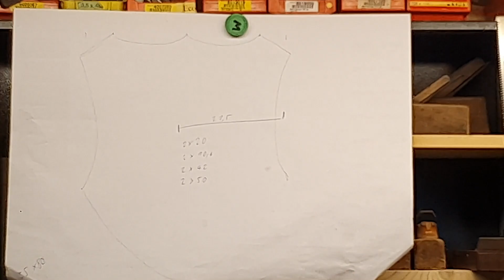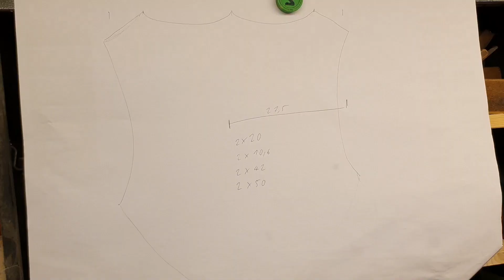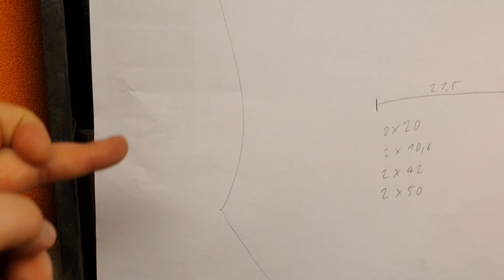Wappenschild mit Metallauflage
Heute bauen wir einen Wappenschild auf dem ein Wappenschild abgebildet ist.

Das intressante ist aber eher der Metallene Schildrand.